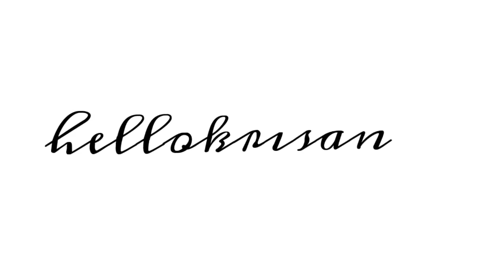[REACTION] NOW UNITED "Beautiful Life" Music Video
This requested video was a big suprise! I didn't expect this to be such an amazing collaboration of different nations. The song is great and I just realized they have so many releases too!

★ Krisan★

Leave a comment as well! :)

★MUSIC★
TOBU
Candyland